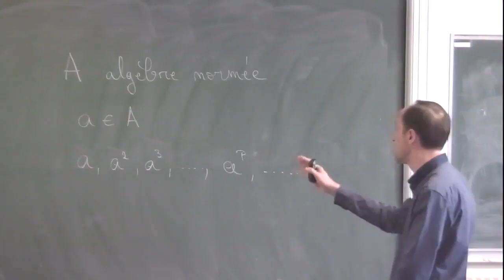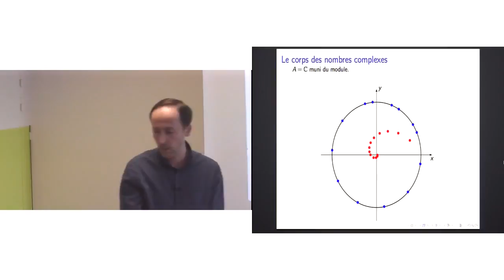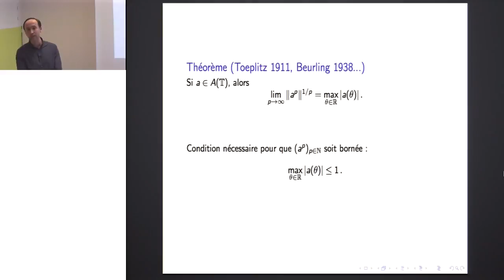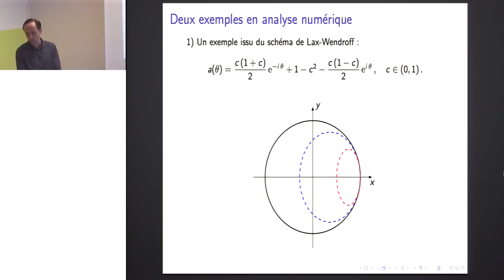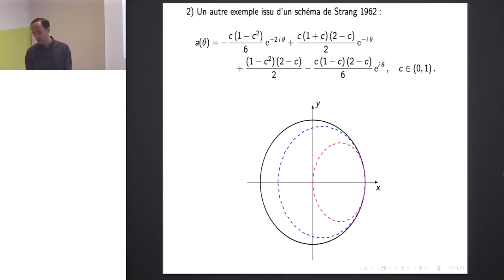Jean-François Coulombel - Sur la stabilité des suites géométriques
On aborde quelques aspects de l'étude des suites géométriques dans des algèbres de Banach, notamment en lien avec des problèmes d'analyse numérique ou de probabilités.